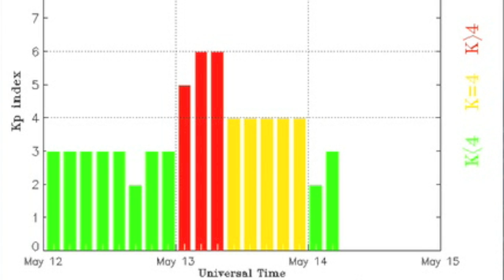Sun Erupts CMEs | S0 News May 14, 2015